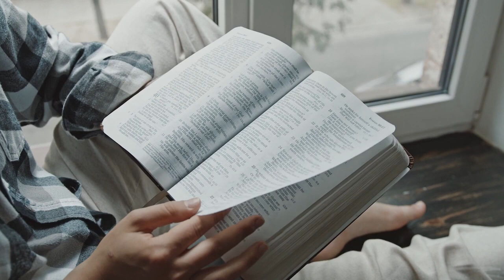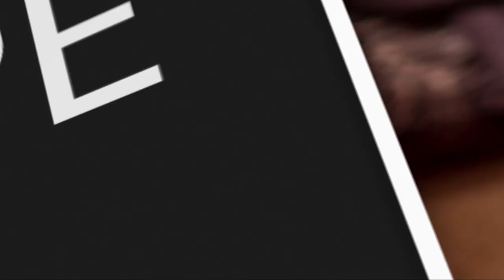Finding Christ at a Café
If you had to guess, what do you think the connection is between a morning coffee run, radical Islam, and the spread of the gospel in Southeast Asia? More than you might think!

Here at ICC, we have a passion for sharing the Good News in the most restrictive nations in the world. Through this ministry, we connected with a Christian café owner whose business was shut down amid the pandemic.

During this time, the shop owner led a Bible study, where one of her employees came to know Christ and eventually chose to get baptized. Despite threats from her community, this bold new convert is sharing the love of God with those around her. Will you join us in prayer for her and the café ministry today?